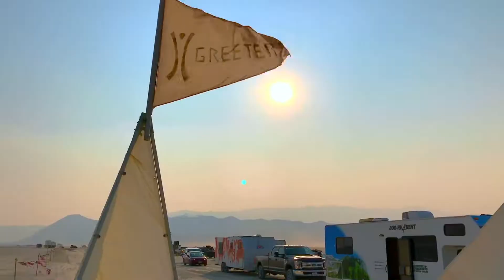A Journey Into Burning Man 2018 - Tove Styrke “Say My Name”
This video represents my journey into Black Rock Desert - 7 days before Burning Man. I personally filmed and edited every shot. I hope that each person who watches this takes with them a small piece of this magnificent place. Welcome home...

Label: RCA/Sony

The song in this video is my favorite song of the year. Please support Tove Styrke by downloading her Album "Sway", which features "Say My Name", "I Lied", and many other phenomenal songs. She is an incredible artist. See additional information below...